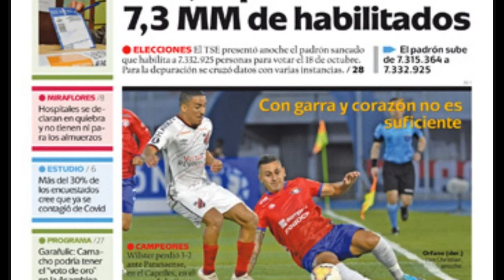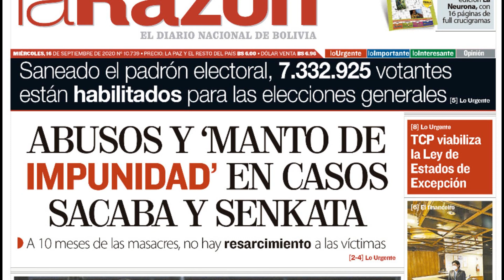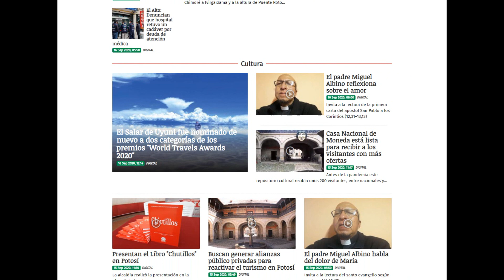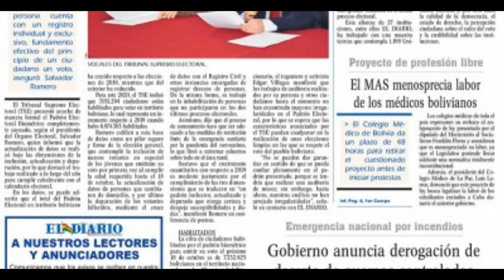Miercoles 16 de Septiembre de 2020 Titulares de los Periódicos de Bolivia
En esta edición resalta el Padrón electoral Saneado que presento el TSE y la derrota de Wilstermann por Copa Libertadores

Estos son los titulares de los Periodicos de Bolivia del miercoles 2 de Septiembre de 2020: Pagina Siete, El Deber, Los Tiempos, La Razon, La Patria, Correo del Sur de Sucre, El Potosi, el Pais de Tarija, El Diario de La Paz y Opinion de Cochabamba.